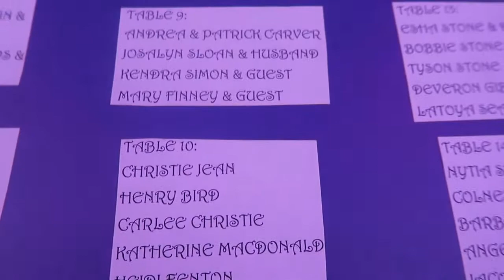WE MOVED TO FLORIDA! 10 Months in 5 Minutes!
I Miss ya'll! We moved to Florida guys! It has been an amazing journey so far and we continue to adjust. Adulting is rough, but we've made the best of it yet!